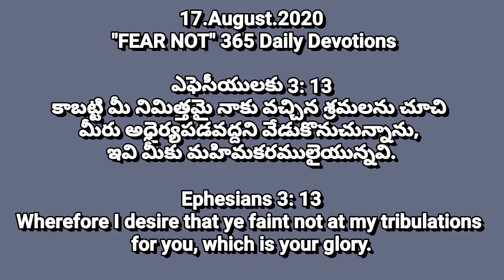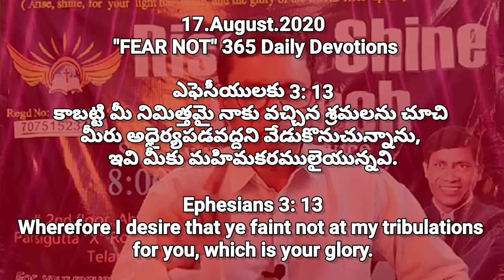#17/August/365 Daily Devotions Today's God's Promise | Pastor CNRao Paul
17/August/365 అనుదిన ధ్యానములు
365 Daily Devotions || Pastor_CNRao_Paul.

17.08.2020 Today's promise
365 Days "FEAR NOT" Daily Devotions

ఎఫెసీయులకు 3: 13
కాబట్టి మీ నిమిత్తమై నాకు వచ్చిన శ్రమలను చూచి మీరు అధైర్యపడవద్దని వేడుకొనుచున్నాను, ఇవి మీకు మహిమకరములైయున్నవి.

Wherefore I desire that ye faint not at my tribulations for you, which is your glory.

$$$$$¢¢¢¢¢¥¥¥¥¥€€€€€ππππππ₹₹₹₹₹₹

365 అనుదిన ధ్యానములు || 365 Daily Devotions.

16 Spiritual Strongmen Spirits Deliverance series click here for about Demons

Ramnagar Branch.

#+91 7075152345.